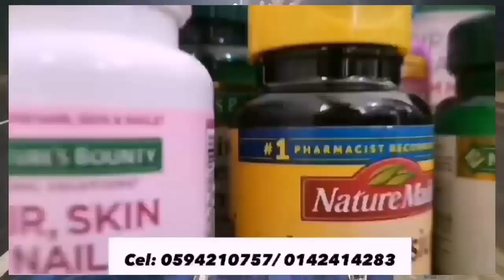CAN_2024_ D'IVOIRE 01- 02 MAROC_ Match Amical de ce soir_CpK Tv Inter